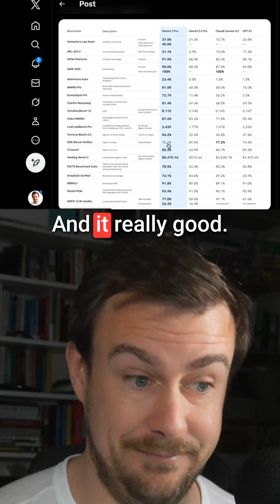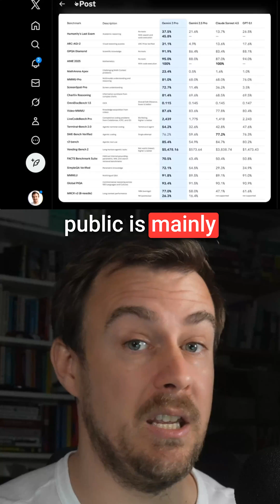Why Developers Won't Switch to Gemini 3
Gemini 3 dominates every AI benchmark except one critical area—coding. Claude Sonnet 4.5 still leads on the SWE software engineering benchmark, and this matters because developers and engineers are the power users who actually switch between AI models. There's also talk of a "code incontinence" issue with Gemini that could be a real problem for its adoption among builders.